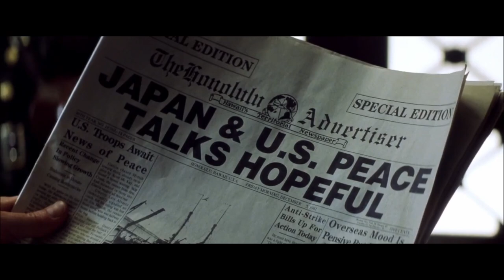The Vacant Sea - Pearl Harbor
Pearl Harbor (2001) Rent or own

This sweeping drama, based on real historical events, follows American boyhood friends Rafe McCawley (Ben Affleck) and Danny Walker (Josh Hartnett) as they enter World War II as pilots. Rafe is so eager to take part in the war that he departs to fight in Europe alongside England's Royal Air Force. On the home front, his girlfriend, Evelyn (Kate Beckinsale), finds comfort in the arms of Danny. The three of them reunite in Hawaii just before the Japanese attack on Pearl Harbor.

*** Rent WW2 Movies